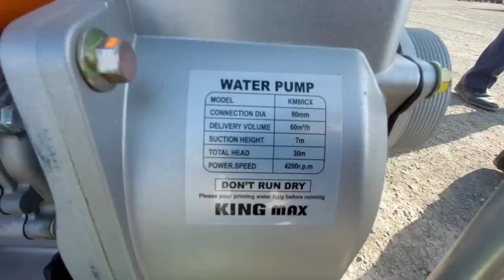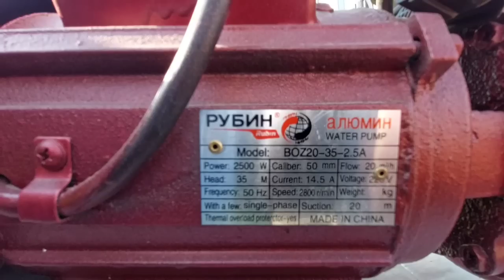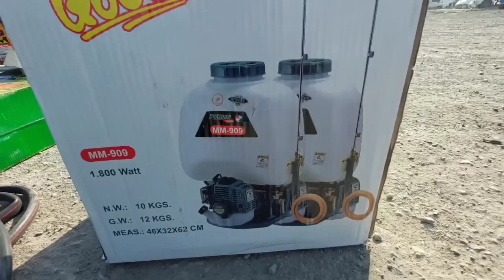Хоразм учар мотоцикллар ва запчасть бозори. 19-май 2022 г.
Хоразм кушкупир кум бозори.

Реклама учун 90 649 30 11 Худоёр Игамов